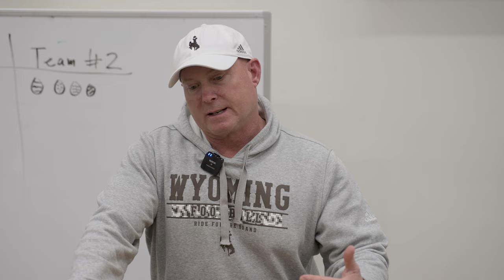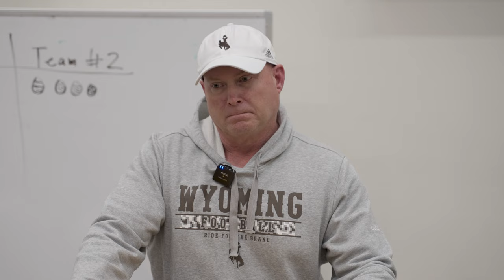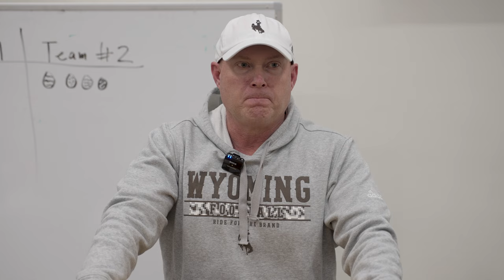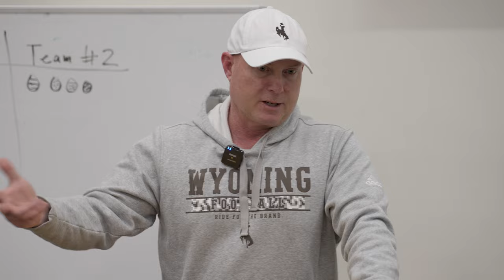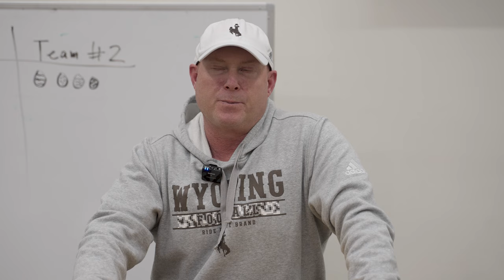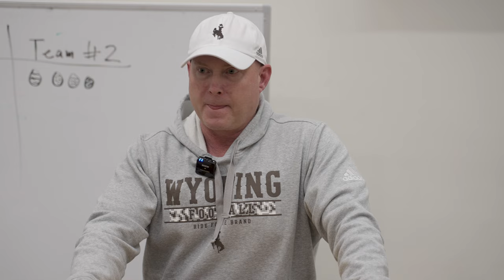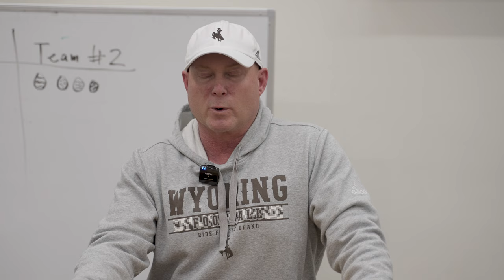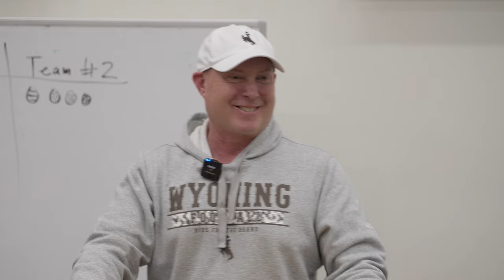Spring Football 2024: Jay Sawvel Post Practice 4/9/24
Head Coach Jay Sawvel addresses the media after the Cowboys' Spring Practice on 4/9/24.